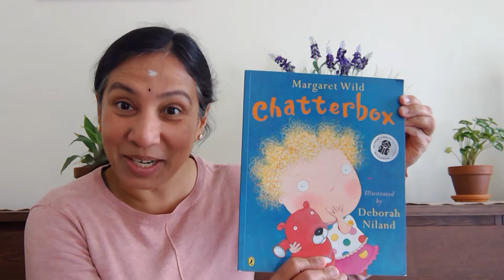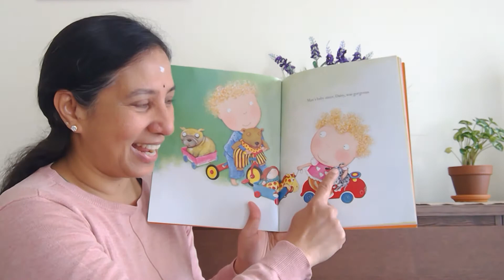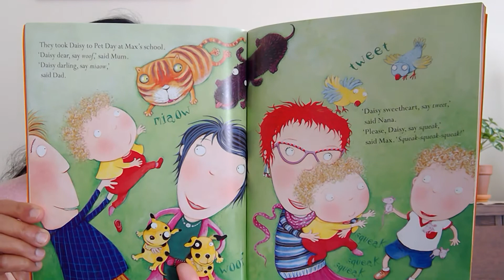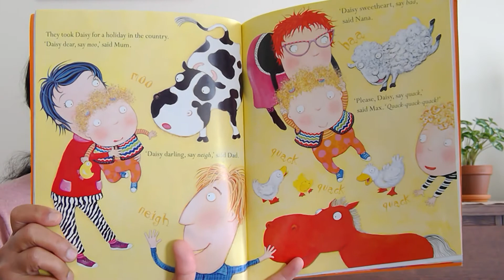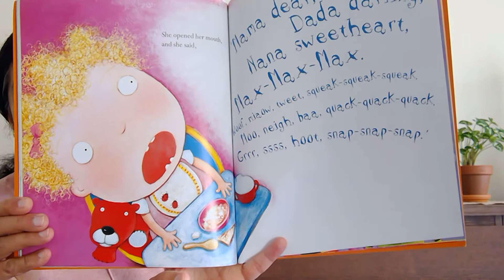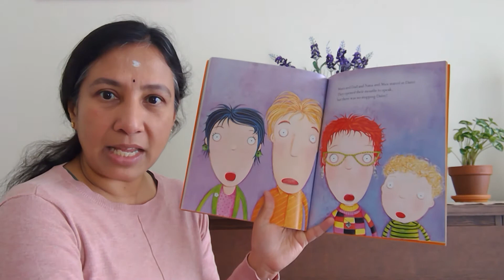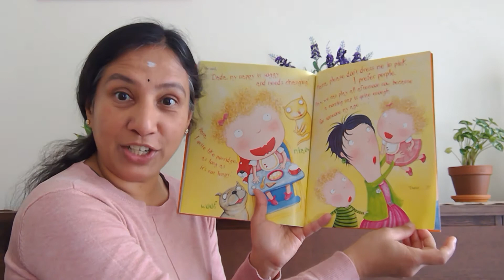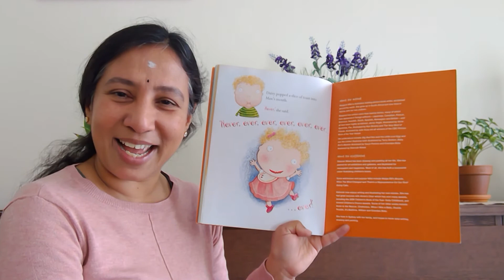Chatterbox | Pattu Kutti Kathai 3 | Tamil-English Stories for Kids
Hi Pattu Kuttis!

This week we will be reading Chatterbox.

"Don't worry that children never listen to you: worry that they are always watching you." - Robert Fulghum (American Author)

I love this cute story about a gorgeous baby who delights us by being a chatterbox. A story for all the chatterboxes in this world who entertain, inquire and inspire!

We would like to thank Margaret Wild for sharing this wonderful story that we have enjoyed reading together, and Deborah Niland for illustrating all the images in the book as well. A special congratulations to the pair for being awarded The Children's Book Council of Australia Honour Book for this story!